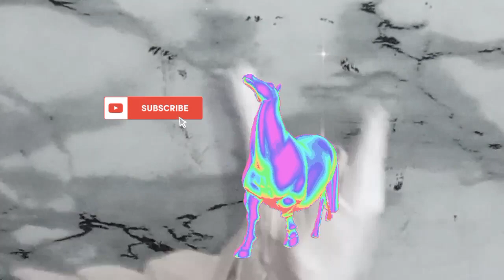How to make fyling Horse 🐎 with paper || full step video 🐎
How to make fyling Horse 🐎 with paper
Making flying Horse
Craft flying Horse
Paper 3 d flying Horse
Flying horse